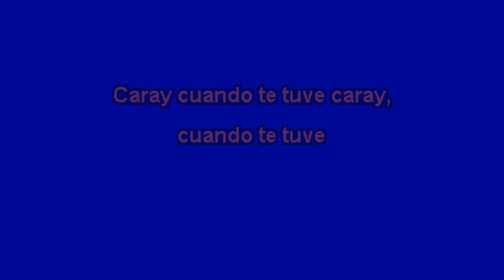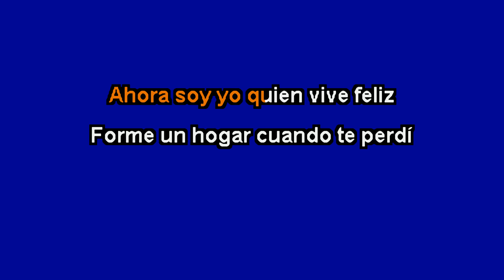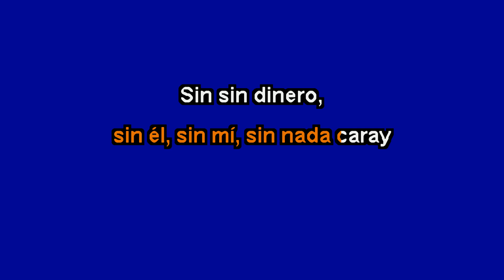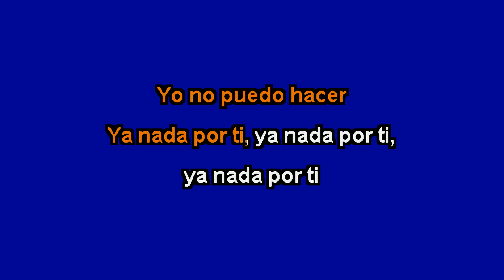caray - Juan Gabriel - karaoke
Música que enamora y encanta